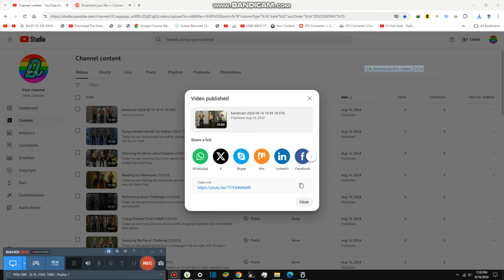Checking the News Update {10,020}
Today we are checking the news and it wont rain anymore but it might rain harder on september